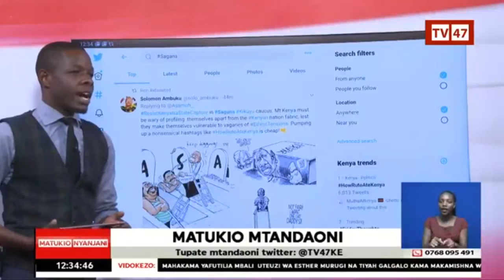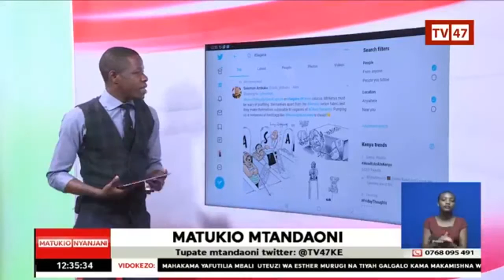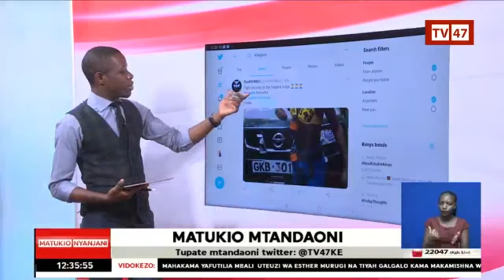Kenya and Somalia agree to mend strained ties amid border dispute